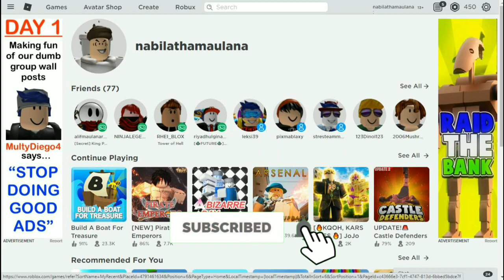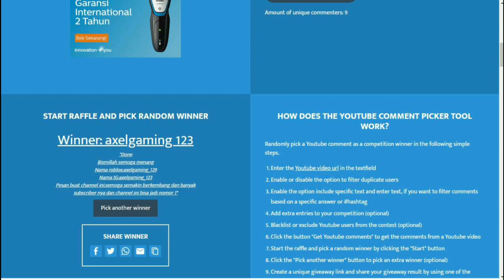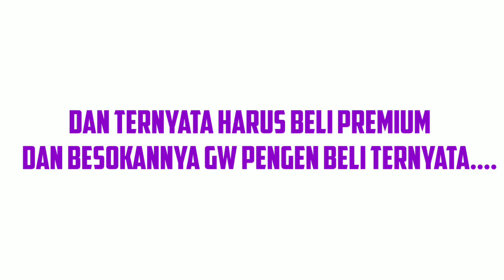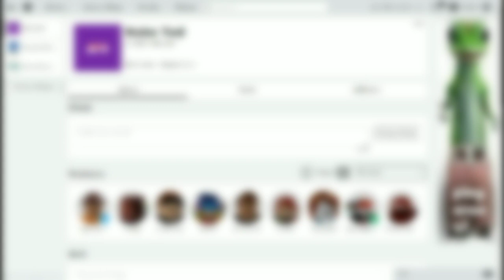PENGUMUMAN GIVEAWAY!?!? - ROBLOX INDONESIA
] INI DESCRIPSI [

-SipSip-

Makasih buat kalian yang udh nonton video ini dan subscribe channel ini,semoga video ini bermanfaat ,jangan sungkan buat komen apapun dibawah,karna kritik dan saran kalian dapat memperbaiki kesalahan dan kekurangan saya dalam membuat video

jika kalian suka video ini silahkan like
dan jika tidak suka silahkan like juga :v
Share juga video ini ke teman teman
kalian jika menurut kalian video ini
berfaedah :v jika tidak berfaedah yaudah
tonton ajj videonya ya :v

jadi jangan segan untuk klik tombol
ketinggalan update video dari saya

upload video baruuu maka kalian akan diberi Tahu bulat , eh salah maksudnya diberi tau
oleh youtube,nanti ada notif klo saya upload

kalo mau nanya sesuatu atau mau ngasih saran , lewat akun sosmed saya ajj ya :

Ok Guys Sekian Descripsi Dari Gua
STAY COOL AND CALM DOWN :)
BABAAAAAAEEEEE :v